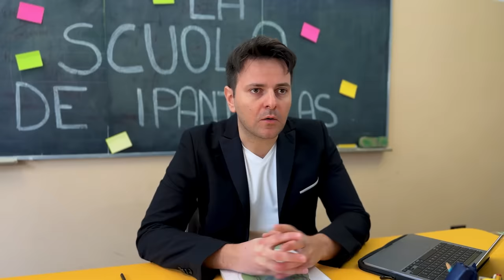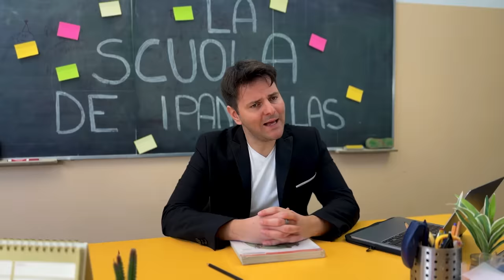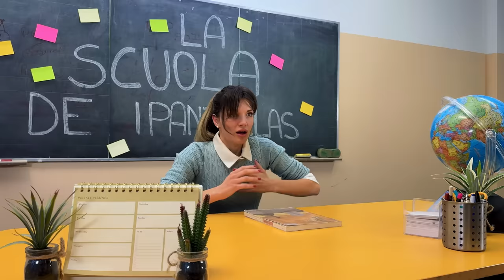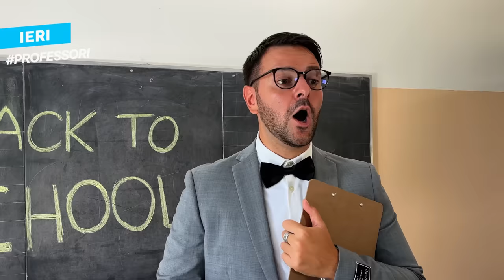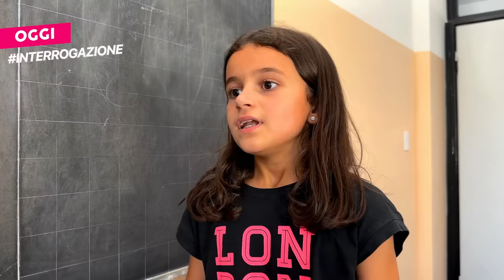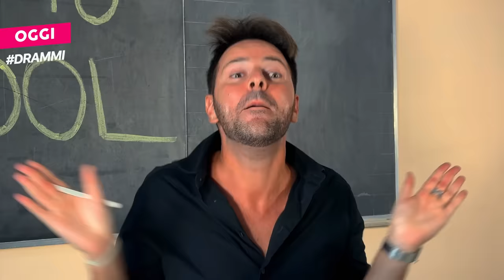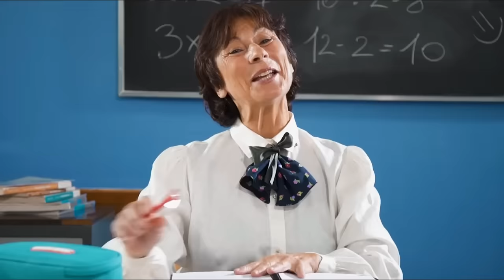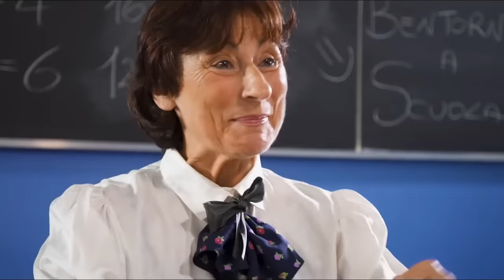SCUOLA - ELEMENTARI IERI VS OGGI - iPantellas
Elementari ieri vs oggi
Elementari vs superiori
Studenti vs prof